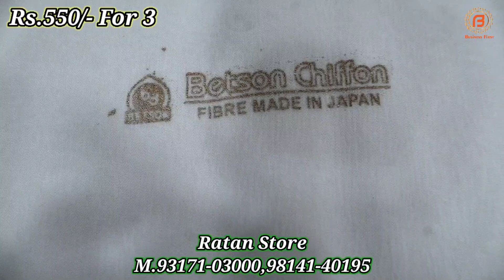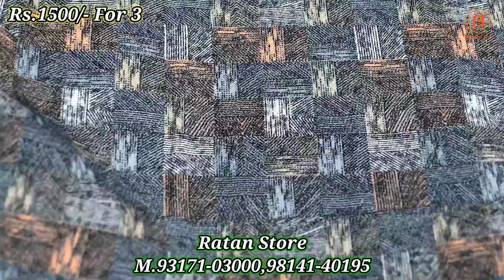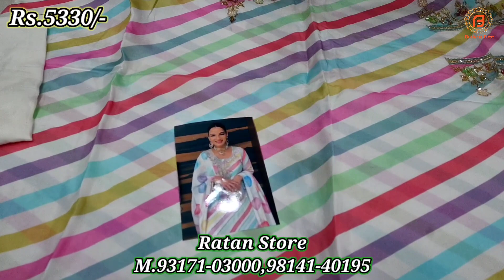Samrala Special | आपके लिए एक बार फिर से Ratan Store वालों का Premium Designer सूटों का जलवा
Shop Address-

Address : Chandigarh Road, Samrala

ਹੁਣ ਜੁੜੋ Business First ਚੈਨਲ ਨਾਲ Whatsapp ਤੇ
ਥੱਲੇ ਦਿਤੇ Link ਤੇ Click ਕਰ ਕੇ
या फिर आप Phone करे